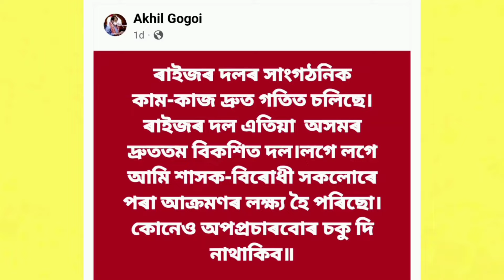ৰাইজৰ দলৰ সাংগঠনিক কাম-কাজ দ্ৰুত গতিত চলিছে। ৰাইজৰ দল সভাপতি অখিল গগৈ প্ৰতিক্ৰিয়া ব্যক্ত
ৰাইজৰ দলৰ সাংগঠনিক কাম-কাজ দ্ৰুত গতিত চলিছে। ৰাইজৰ দল এতিয়া অসমৰ দ্ৰুততম বিকশিত দল।লগে লগে আমি শাসক-বিৰোধী সকলোৰে পৰা আক্ৰমণৰ লক্ষ্য হৈ পৰিছো। কোনেও অপপ্ৰচাৰবোৰ চকু দি নাথাকিব॥- অখিল গগৈ